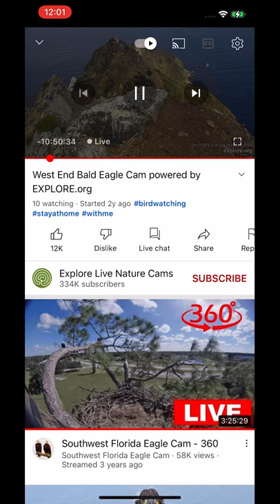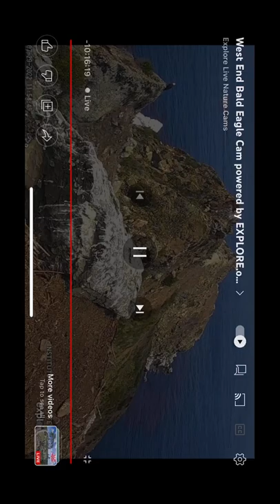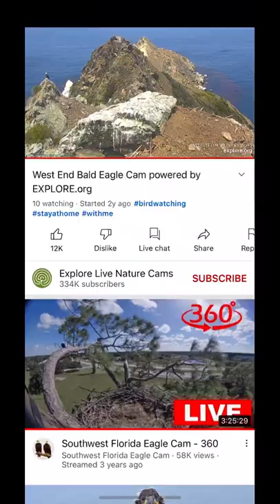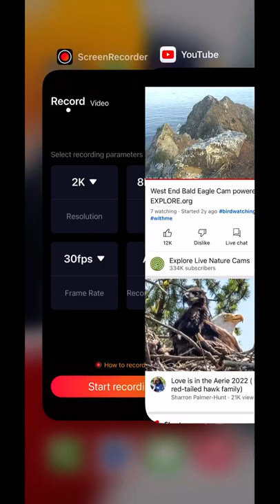WE B@1d 3@g13s 7/29/22 10:11